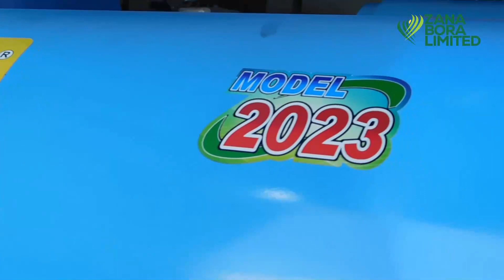VIDHATAPADDY THRESHER | MASHINE YA KUPIGA MPUNGA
Kuvuna ndoto kwa usahihi! Tunamtambulisha VIDHATA Maize Paddy Thresher, mshirika wako katika kilimo bora cha kupiga mpunga, mtama n.k. Inapatikana @zanaboralimited pekee, ambapo ubunifu hukutana na nyanja hii. Badilisha upigaji mpunga wako na ongeza mavuno yako. Tupigie kwa simu namba: 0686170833 / 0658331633 / 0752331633 kwa maelezo zaidi kuhusu 🔥🔥